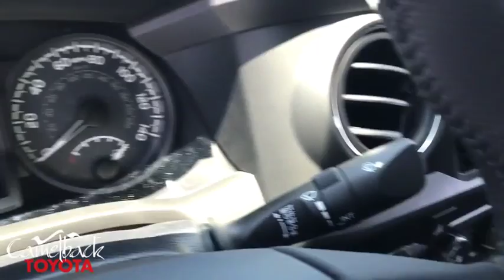2019 Toyota Tacoma Phoenix, Peoria, Scottsdale, Glendale, Avondale, AZ 44959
Magnetic Gray Metallic N 2019 Toyota Tacoma available in Phoenix, Arizona at Camelback Toyota. Servicing the Peoria, Scottsdale, Glendale, Avondale, AZ area.

Camelback Toyota
1550 E Camelback Rd

2019 Toyota Tacoma TRD Sport Magnetic Graybrbrbr Excellent Selection of NEW and USED vehicles, Financing Options, Serving the great Phoenix Area.
Axle Ratio: 3.91,Wheels: 17 x 7.5 Machined Alloy,Fabric Seat Trim (FD),Radio: Entune Premium w/AM/FM/CD/Nav/App Suite,120V/400W Deck Mounted AC Power,Engine Immobilizer,Color Keyed Rear Bumper,LED Daytime Running Lamps,Wide Angle Front Fog Lamps,Smart Key w/Push Button Start,Auto-Dimming Inside Rear-View Mirror w/Compass,6 Speakers,Air Conditioning,Electronic Stability Control,Front Bucket Seats,Front Center Armrest,Leather Shift Knob,Navigation System,Tachometer,ABS brakes,Anti-whiplash front head restraints,Brake assist,Bumpers: body-color,CD player,Driver door bin,Dual front impact airbags,Dual front side impact airbags,Front anti-roll bar,Front fog lights,Front reading lights,Front wheel independent suspension,Illuminated entry,Knee airbag,Low tire pressure warning,Occupant sensing airbag,Outside temperature display,Overhead airbag,Overhead console,Panic alarm,Passenger door bin,Power door mirrors,Power steering,Power windows,Rear step bumper,Remote keyless entry,Security system,Speed control,Speed-sensing steering,Split folding rear seat,Steering wheel mounted audio controls,Telescoping steering wheel,Tilt steering wheel,Traction control,Trip computer,Turn signal indicator mirrors,Variably intermittent wipers,Auto-dimming Rear-View mirror,Compass,1-touch down,AM/FM radio: SiriusXM,Exterior Parking Camera Rear,Auto High-beam Headlights,Distance pacing cruise control: Dynamic Radar Cruise Control